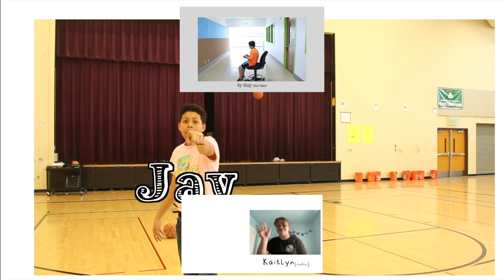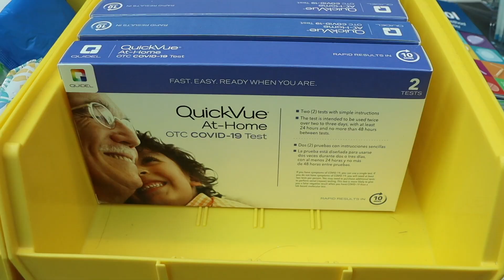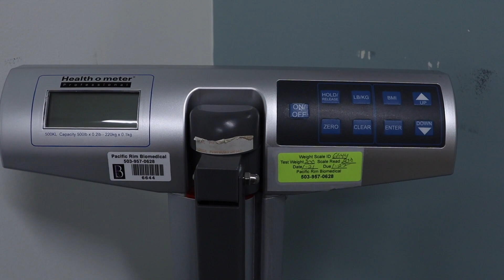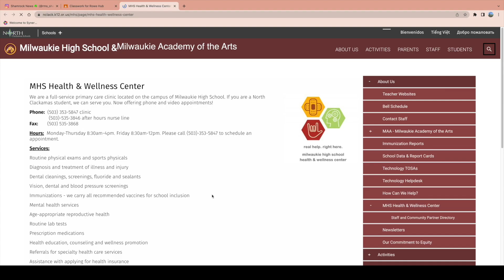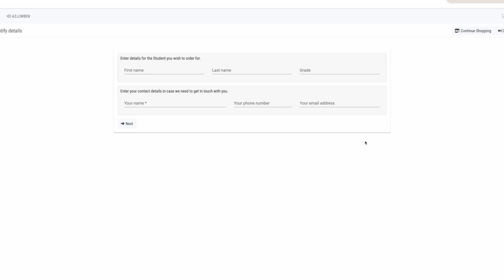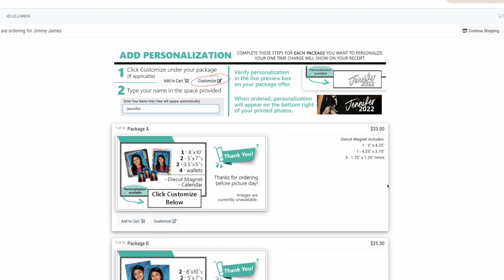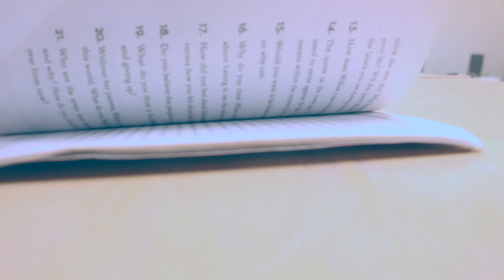Shamrock News - Season 09, Episode 01: Wednesday, September 14th, 2022